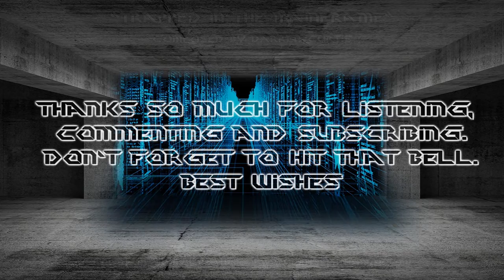[Free Dark Sci-Fi Music] "Trapped in the Mainframe" Royalty Free Music